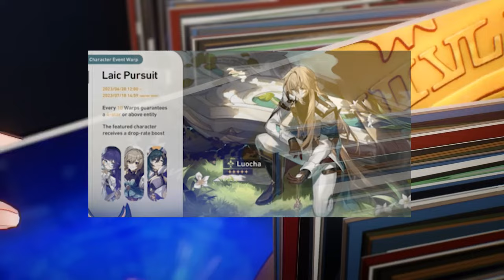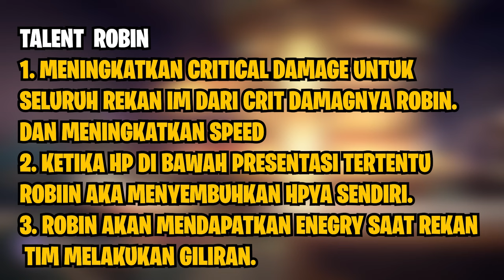BOCORAN KIT ROBIN DAN INFO RERUN BANNER 2.1 - HONKAI STAR RAIL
BOCORAN KIT ROBIN DAN INFO RERUN BANNER 2.1 - HONKAI SATR RAIL

Divideo kali ini  Bang Hepi Bakal Kasih BOCORAN KIT ROBIN DAN INFO RERUN BANNER 2.1 - HONKAI SATR RAIL

🎀 Top Supporter
🎀👑 BIRD & FISH | PAK DAWEI
👑 FA.EDDY.PP
👑 KUDANIL TERBANG
👑 ARSH8723
👑 VELON MIOL
👑 RIZKX
👑 ERR👨👨👧👦

👨Comunity 👨
🤝 Discords :

🤝Partnership🤝

JASA TOP UP GAME AMA TERPERCAYA @Gesek619 Butuh JasaTop Up Game Genshin Dan Honkai Star Rail Aman terpercaya Semua Via UID 100% Aman Tanpa harus berikan data privasi gamemu.

❤️INSTAGRAM @gesek619👉Rawat akun, Build Charakter ,
👉Explorasi, Spiral Abyss, Event Quest, Teapot